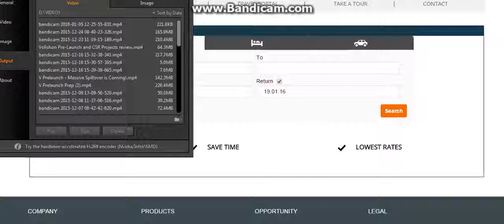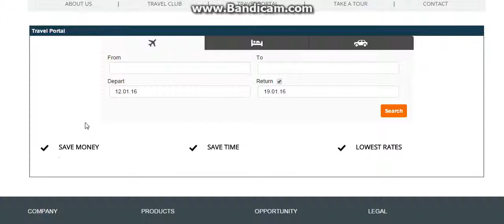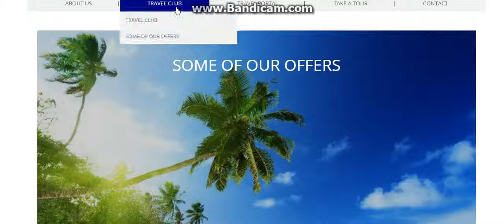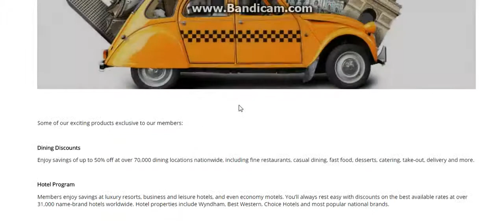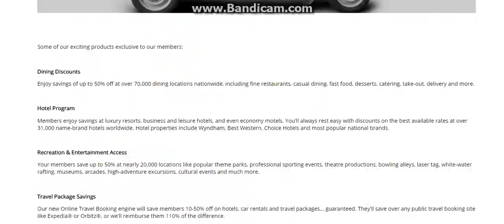Volishon Travel Portal Volishon Free Travel Portal Pre Launch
Volishon is set the break records in the travel industry and also in the network marketing inudstry with their company wide forced filled matrix, which basically guarantees everyone who pre-enrolls between Dec 22 and January 11 a residual income of up to over 20,000!

WHY VOLISHON TRAVEL IS A ONCE IN LIFE TIME OPPORTUNITY!

Create your volishon account today and get going! You have nothing to lose,

Where else have you seen a company working to make everyone earn money by filling in their matrix for them?

Only Volishon!

Oh, and remember that Volishon will be adding over 200,000 people starting February 1, 2016. AND YOU WANTTO BE IN BEFORE THEY ARE ADDED SO THEY ARE ADDED UNDER YOU!

Volishon is set to change many lives and I am sure you want to be apart of it as well!

I LOVE VOLISHON!

volishon travel
volishon
volishon review
volishon scam